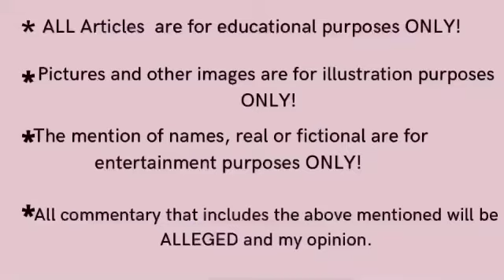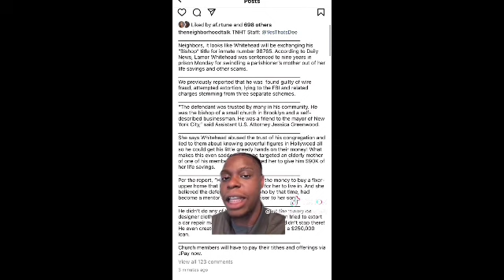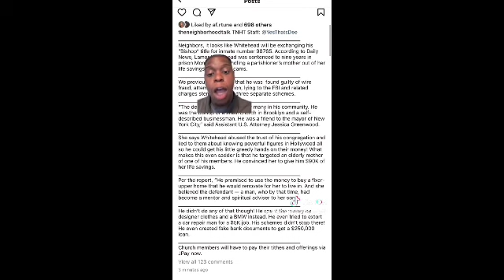BREAKING NEWS🚨BISHOP LAMOR WHITEHEAD SENTENCED TO 9 Yrs IN Prison!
I’ll also appreciate your support of my online apparel store and books for you and the babies on Amazon. Come back now🫶🏽

1) 8 Signs You Might Be In A Toxic Romantic Relationship

2) My 3 year old can read complete sentences.: Reading is fun.

4) Fonda’s Bundles and Beauty Chest ( Facebook Marketplace)

5) Zoe’s Kids Closet ( Facebook Marketplace)

LIABILITY !!
The views expressed on my channel are based on my opinion. My utterances are not meant to offend or malign anyone. Neither am I an expert on the topics discussed. This is for information and entertainment purposes.,criticism, comment, news reporting, teaching, scholarship, educational and research purposes . No paid promotions are included in this video.

CoTesh Creates Reals  Social Commentary  Diddy And Cassie PDiddy Entertainment  News  Current Affairs  Woman Celebrity Gossip   Womanhood   Protect Women  Woman Power  Black Girls  All Women   Black Women Issues   Protect All Women   Relationships   Relationship Issues   Men   Providers   Protectors  Selfawareness  Self Preservation   Feminine Femininity   Self Love   Self Care   Self Discovery  Chrisse   Nylah Vibes   Paris Milan   Real Talk With Yanie   Youtuber  Narcissism   Pathology  Hot Topics
True Crimes  Men In Relationships  Black Youtube  White Youtube  Youtube Shorts